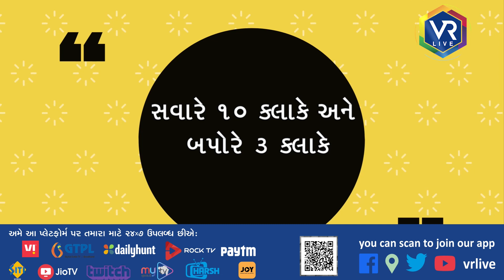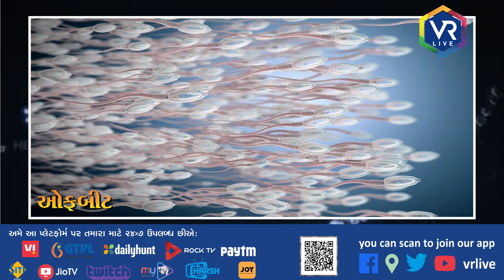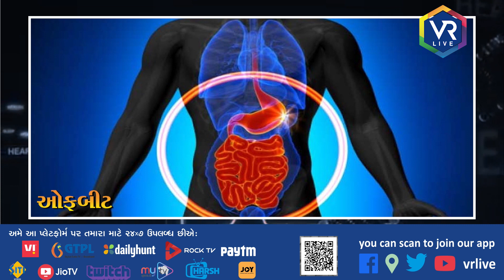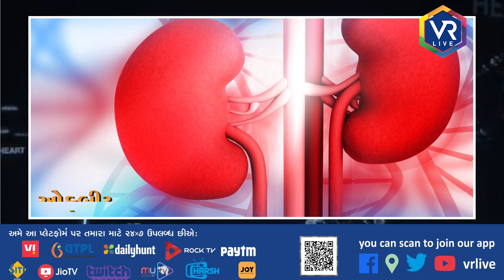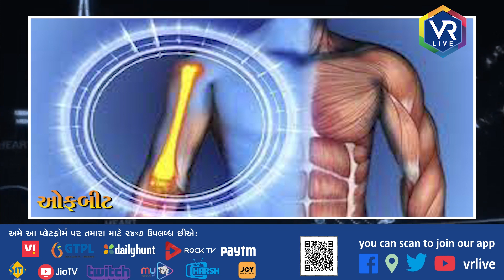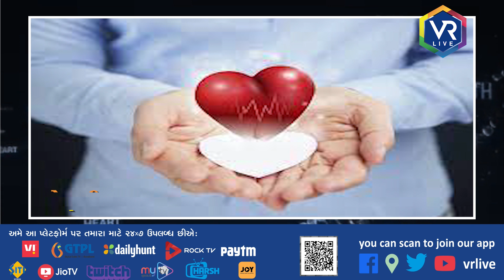OFFBEAT 162 | આરોગ્ય - મોરીન્ગાના પત્તાના પાઉડરના ફાયદા | VR LIVE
Description | માથાના વાળથી લઈને પગના નખ સુધી તમામ બીમારીઓને હરાવવામાં સક્ષમ છે...સમગ્ર જીવન બદલી નાખનાર અને આપને સ્વસ્થ રાખનાર આ વસ્તુ બીજું કઈ નહીં પણ મોરીન્ગા એટલે કે, સરગવાનો પાવડર છે...જી હા તો ચાલો આ અંગે મેળવીએ વધુ માહિતી.